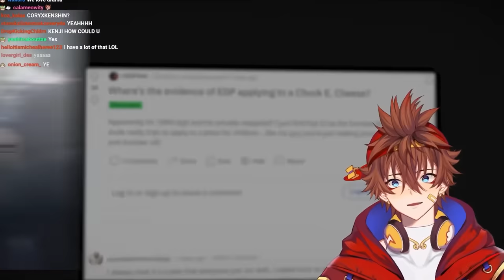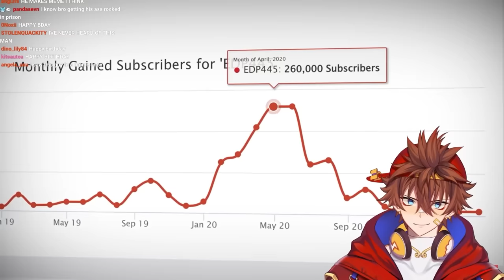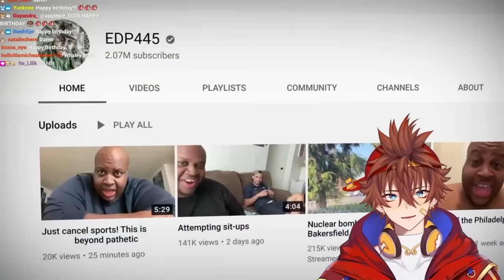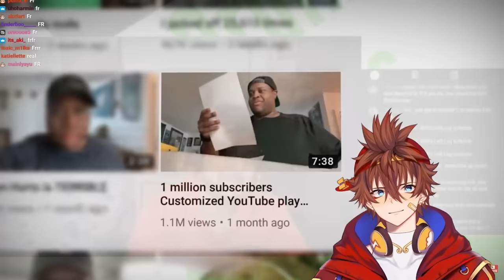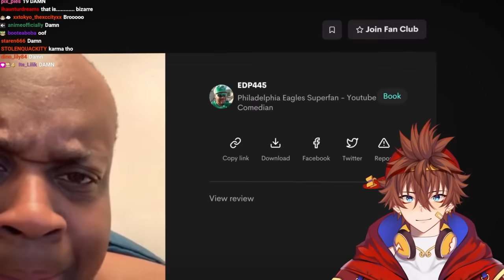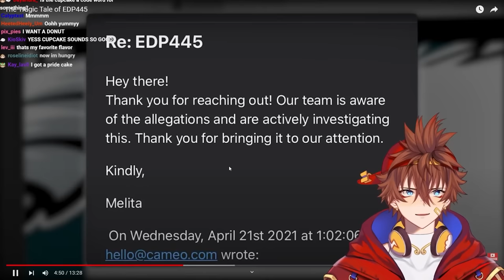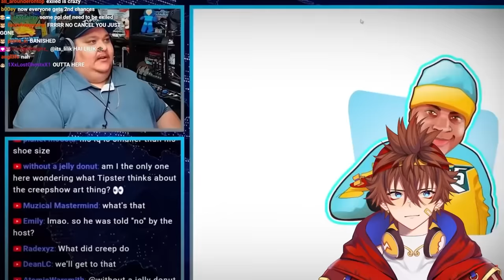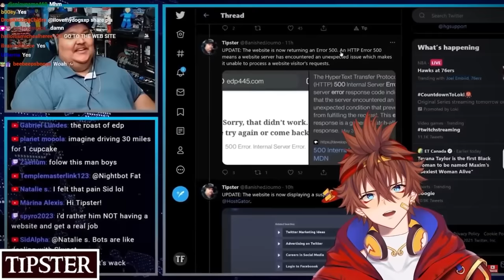The Tragic Tale of EDP445 | Kenji Reacts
Kenji reacts to "The Tragic Tale of EDP445" by @SunnyV2